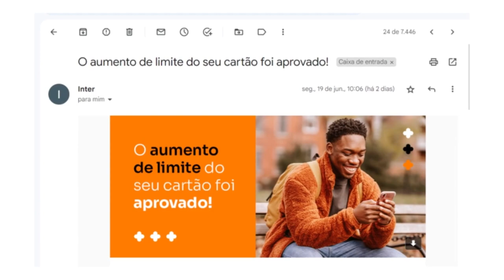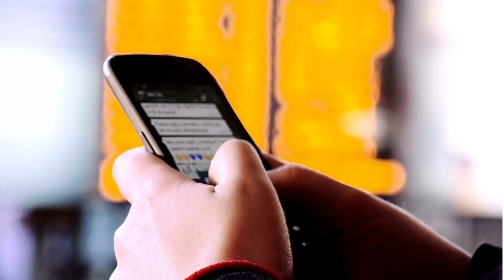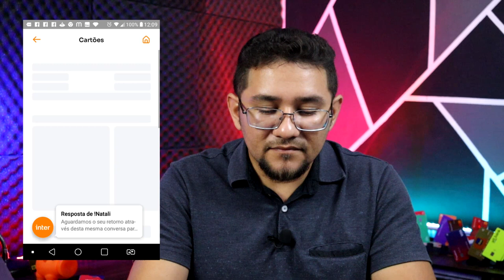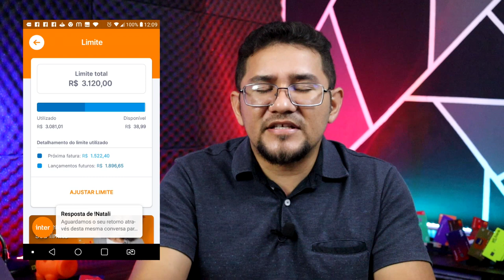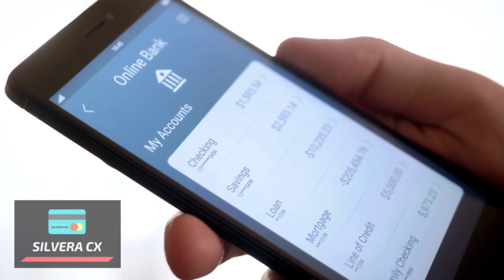💳👇🏻CONSEGUI MESMO, AUMENTAR O LIMITE DO CARTÃO INTER COM ESSA FUNÇÃO NO APP...